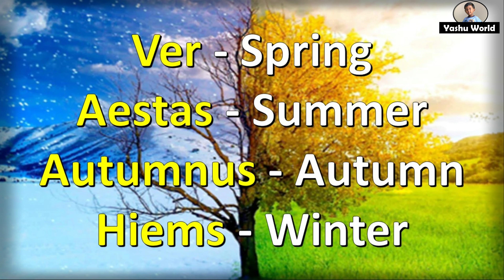Tempora - Seasons in Latin & English